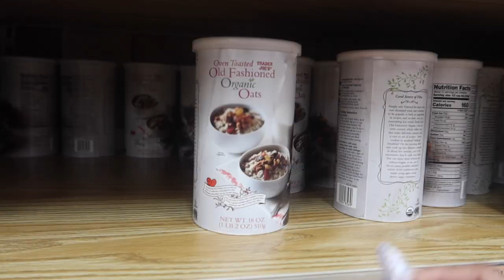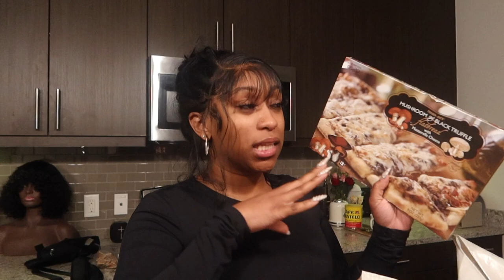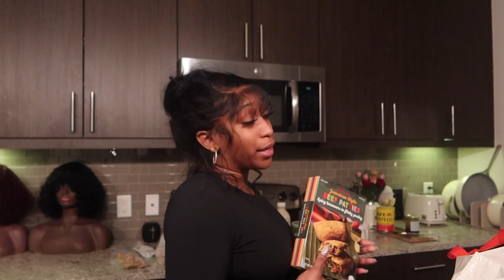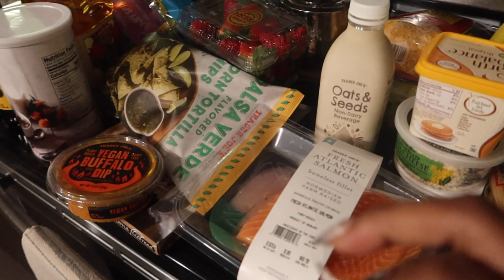COOKING WITH NAZ🍴 GROCERY HAUL, STUFFED SALMON RECIPE, SPIRITUAL CHIT CHAT, + MORE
Greetings, thank you so much for tuning into another video! 👼🏽

Follow one of Atlanta's Top Traveling Chef : Tyler Thomas

🌻FACTS🌻

◦ RACE: African American
◦ Location: Atlanta, GA
◦ Height: 5'1"